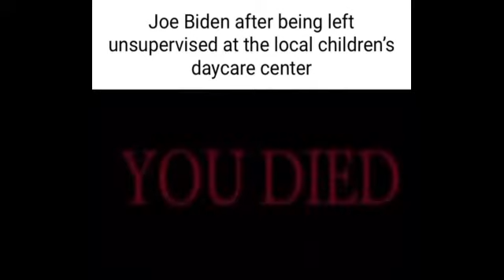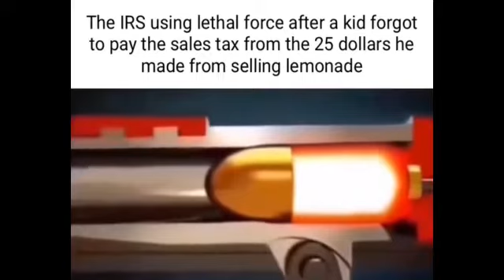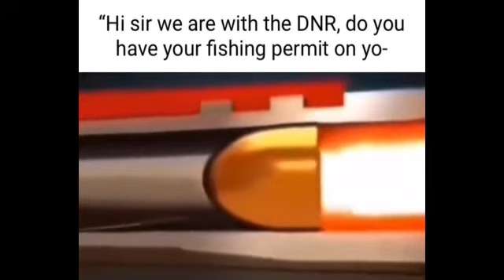Memes From Ifunny collective at 9pm on a Wednesday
typical wednesday schtuffs